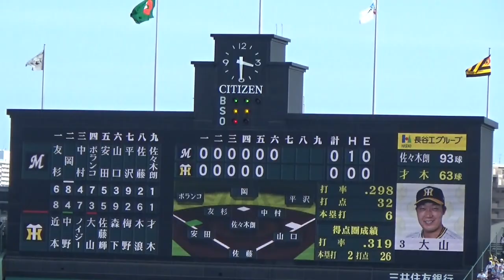【佐々木朗希に１安打勝利】阪神タイガース・大山悠輔のタイムリーヒットで先制＠甲子園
2023年6月4日甲子園球場で行われた阪神対ロッテ戦
０－０のまま迎えた６回裏１死三塁のチャンスで、大山悠輔がロッテ佐々木朗希からこの試合のチーム初安打を放ち、先制に成功しました。
佐々木朗希のノーヒットノーランを阻止するとともに、これが決勝点となり佐々木朗希に今季初黒星をつけました。